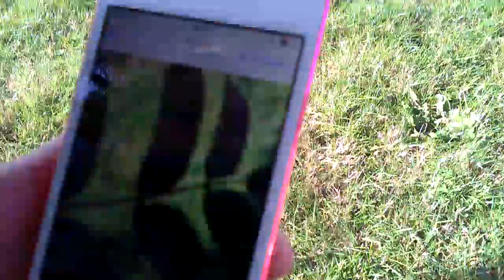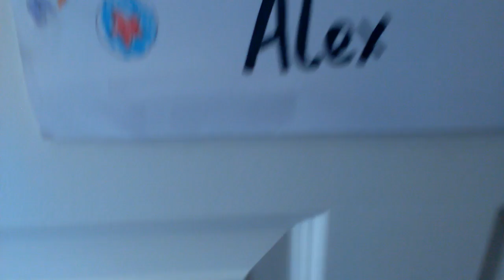Outside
Sorry for cut